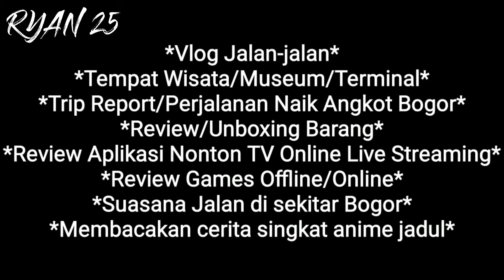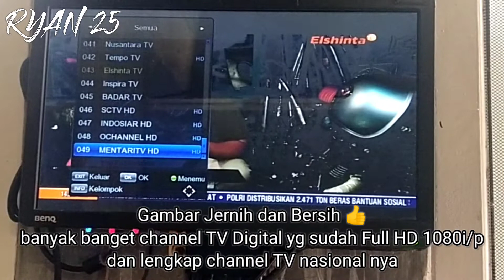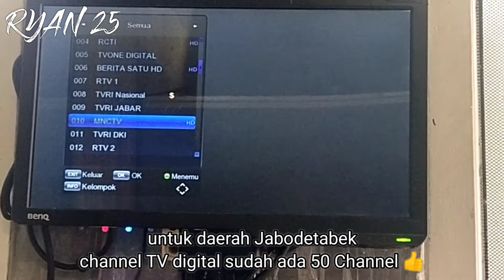Ubah Monitor Komputer Kamu Jadi TV Digital Dengan Converter HDMI to VGA (Jernih Bersih & Canggih) 👍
Di video ini saya akan memberikan informasi tentang cara mengubah monitor komputer menjadi TV digital 👍
Cukup pakai alat converter HDMI to VGA
Untuk siaran TV digital gunakan Set Top Box T2
Kualitas gambar jernih bersih dan canggih karena sudah banyak channel TV digital yg sudah Full HD 1080i/p dan untuk Jabodetabek sudah ada 50 Channel TV digital
Channel TV digital itu menggunakan antena TV UHF biasa yg ada di rumah anda itupun harus pakai antena TV luar untuk hasil yg maksimal 👍
Cari converter HDMI to VGA ini yg ada colokan audio Aux nya karena yg dijual di online suka tidak ada colokan audio Aux nya jadi teliti dalam membeli jangan sampai salah
TV Digital ini gratis tidak bayar bulanan dan tidak menggunakan parabola ataupun internet
Kelebihan dari Set Top Box TV digital ini tidak ada lagi gambar semut 🐜 ataupun berbayang di TV lagi
Monitor komputer pun jadi kinclong seperti nonton YouTube saja padahal ini TV digital 👍

Review & Unboxing Antena TV Digital PF HDU 25 hasilnya bagus banget cocok untuk siaran TV digital :

cara memasang kabel antena TV yg putus yg baik dan benar supaya tidak ada bocoran sinyal :

Cara memasang 1 Set Top Box ke 2 TV Sekaligus dengan Kabel AV dan Kabel HDMI :

TV sudah support digital tapi ga ada sinyal atau No Signal di layar TV ketika dipindahkan ke menu DTV :

Antena Taffware VS Antena PX HDA 2000B mana yg lebih bagus untuk menangkap Siaran TV Digital ?

Terimakasih banyak 😁👍